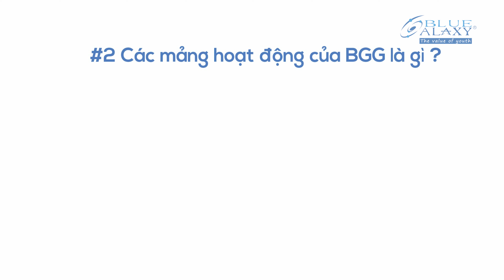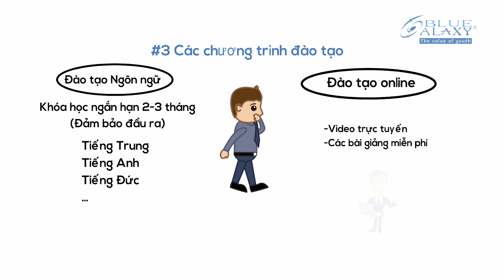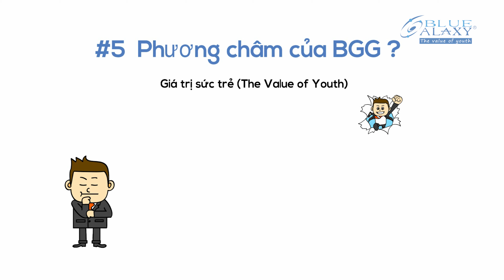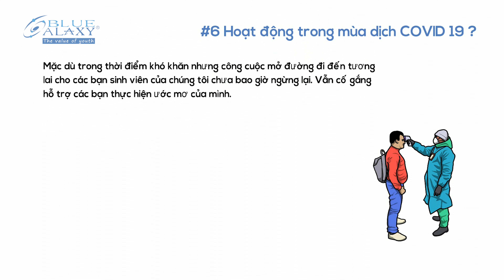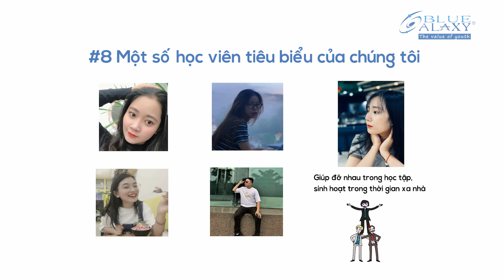10 Sự thật về BGG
🏪Tổ Chức Giáo Dục BLUE GALAXY GROUP - BGG
📥Trụ sở chính: 241 Nguyễn Thượng Hiền, P.6, Bình Thạnh, TP.HCM